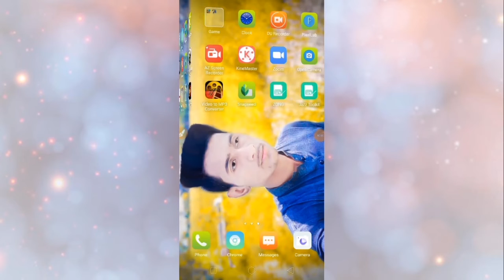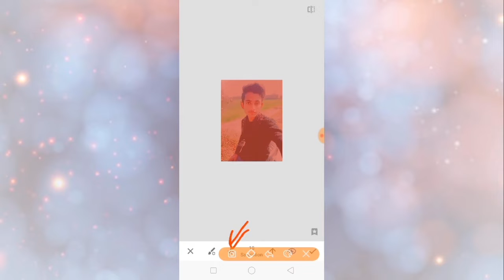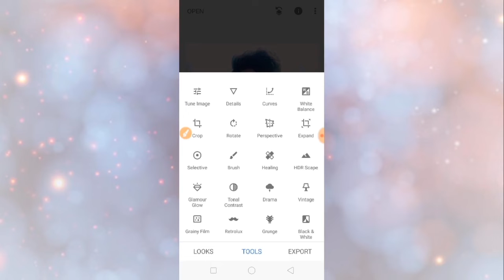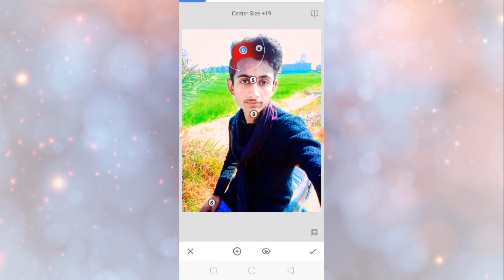Snapseed Editing Tutorial | Easy and Simple way ⚡⚡👍👍👌👌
How to pic edit